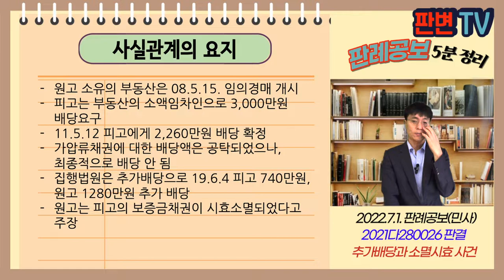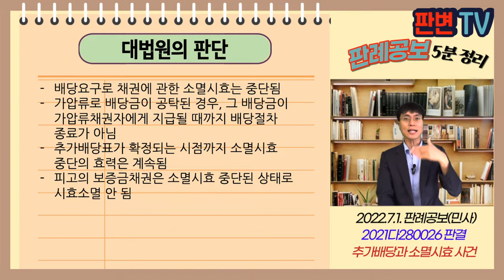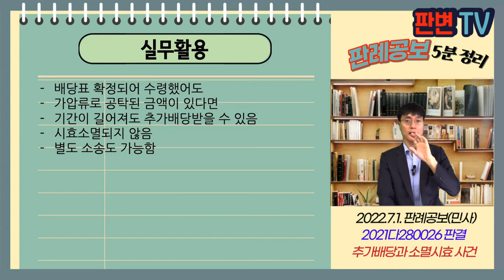추가배당과 소멸시효 사건 [22.7.1.자 판례공보(민사)]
추가배당과 소멸시효 사건
별 4개

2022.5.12. 선고 2021다280026 판결
배당이의

원고 임대인
피고 임차인(상고인)

파기환송

원고 소유의 부동산은 08.5.15. 임의경매 개시
피고는 부동산의 소액임차인으로 3,000만원 배당요구
11.5.12 피고에게 2,260만원 배당 확정
가압류채권에 대한 배당액은 공탁되었으나, 최종적으로 배당 안 됨
집행법원은 추가배당으로 19.6.4 피고 740만원, 원고 1280만원 추가 배당
원고는 피고의 보증금채권이 시효소멸되었다고 주장

배당요구로 시효가 중단되면, 언제 시효가 진행되나?

배당요구로 채권에 관한 소멸시효는 중단됨
가압류로 배당금이 공탁된 경우, 그 배당금이 가압류채권자에게 지급될 때까지 배당절차 종료가 아님
추가배당표가 확정되는 시점까지 소멸시효 중단의 효력은 계속됨
피고의 보증금채권은 소멸시효 중단된 상태로 시효소멸 안 됨

실무활용
배당표 확정되어 수령했어도
가압류로 공탁된 금액이 있다면
기간이 길어져도 추가배당받을 수 있음
시효소멸되지 않음
별도 소송도 가능함